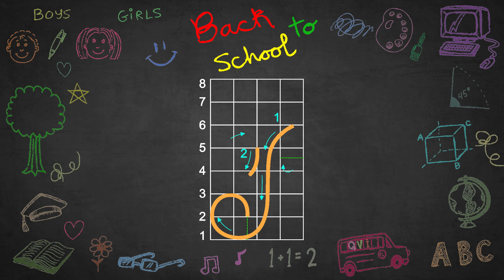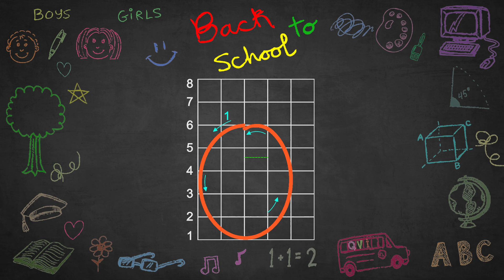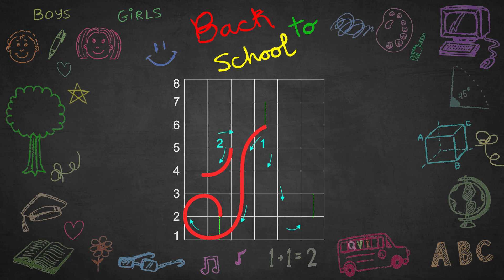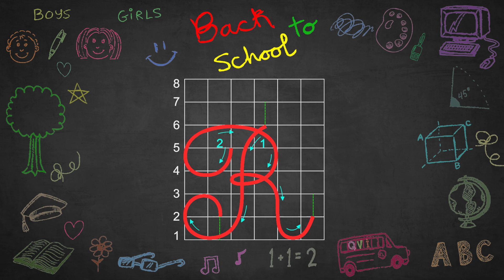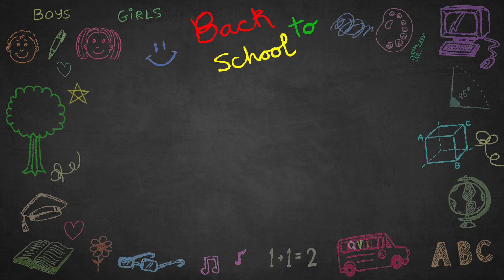Luyện chữ đẹp I Tập 07 I Chữ in hoa P, Q và R I Back to school